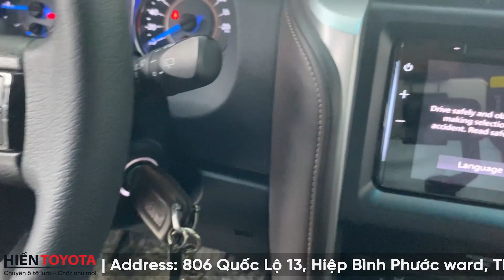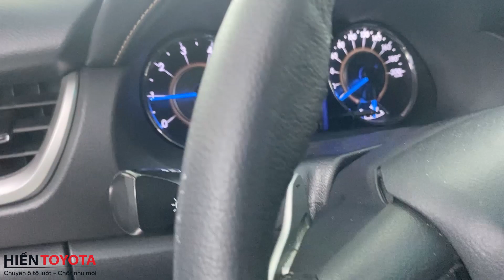FORTUNER MÁY DẦU SỐ TỰ ĐỘNG 2019-TIẾT KIỆM NHIÊN LIỆU CỰC BỀN BỈ -GIÁ TỐT TẠI HIỀN TOYOTA BÌNH TRIỆU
FORTUNER MÁY DẦU SỐ TỰ ĐỘNG 2019
Động cơ 2.4G sản xuất 2019
Xe biển số  TỈNH odo 120.000km

CN 1 :86A ( C3/21 )Phạm Hùng ,Bình Hưng ,Bình Chánh.
LH : 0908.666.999 ( MS-Hiền ) 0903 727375 (Mr.Vinh)
Cn 2 :806 Quốc Lộ 13 , Hiệp Bình Phước , Thủ Đức. Quốc Lộ 13
LH : 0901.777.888(MR-Thọ) 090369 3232 (MR.SƠN)